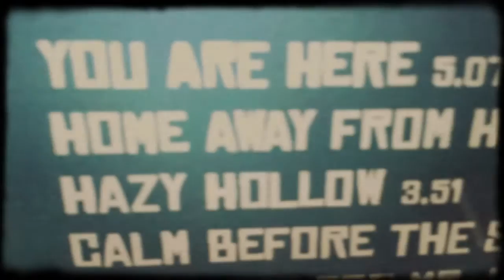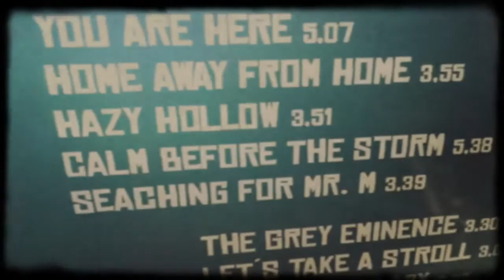The Shubie Brothers and Sisters: You Are Here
Here´s a little taste of what´s coming. The title track of the album, "You Are Here". Album out in May 2017.

(Janne Haavisto)

Janne Haavisto: lead guitars, drums, percussion, Marxophone, organ
Abdissa ”Mamba” Assefa: percussion
Sami Yaffa: bass
Miikka Paatelainen: guitar, baritone guitar
Olli Haavisto: pedal steel
Tero Pennanen: grand piano